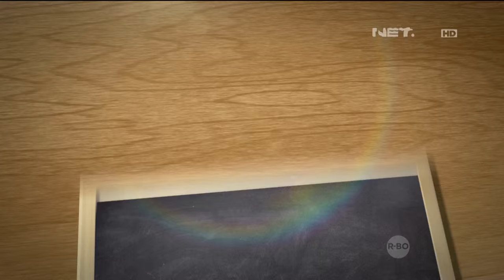Kelas Internasional Episode 94 - Kotaro Dilema - Part 2/3